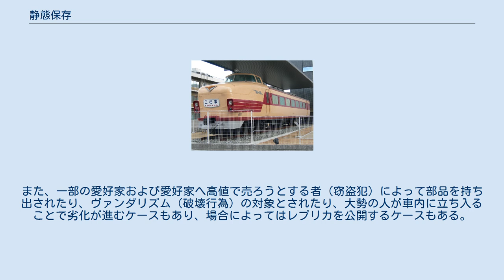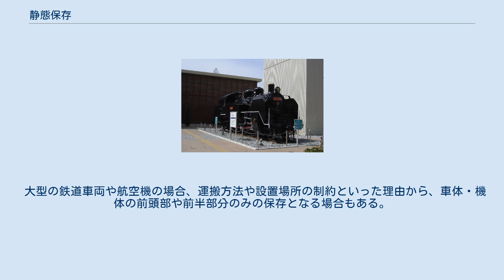静態保存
静態保存の例（蒸気機関車） C11形蒸気機関車 静態保存の例（電車） クハ181-1 静態保存の例（航空機） YS-11 前頭部のみの保存の例 （右からEF30形電気機関車、ED76形電気機関車、485系電車） 静態保存（せいたいほぞん）とは、機械類が、本来の用途としての動作・運用が可能とは限らない状態で保存されていることである。
対して、動作・運用可能な状態で保存されている場合は動態保存（どうたいほぞん）と言う。
静態保存の状態から動作・運用可能な状態に復元することも行われる（その行為をレストレーションと言う。蒸気機関車に多い。なおこの動態復元の際に、別の静態保存のものから部品を供出させる例もある）。
 動態保存されていた個体が、保存環境や維持管理の悪さのために静態保存となる場合もある。
飛行可能であった旧日本軍の軍用機が里帰りしたあと、維持管理が出来ず静態保存状態になったことが上げられる。
 また、静態保存の一種として、後に現状復帰させることを前提とした「モスボール」がある。
精密機器類の取り外しや稼働箇所のグリース漬け、各所の隙の封止による防水・防塵を行うなど、なるべく劣化が起こらない処置を取った上で保存（保管）する。
このような一時保管を単に「ストア」（Store）と呼ぶ場合もある。
 日本では、公園など監視が少なく人の出入りの多い場所に設置された蒸気機関車や路面電車などの保存車両が、劣化（およびそれによる破損箇所の危険性を指摘されること）により解体・撤去される例が少なくない。
また、一部の愛好家および愛好家へ高値で売ろうとする者（窃盗犯）によって部品を持ち出されたり、ヴァンダリズム（破壊行為）の対象とされたり、大勢の人が車内に立ち入ることで劣化が進むケースもあり、場合によってはレプリカを公開するケースもある。
 大型の鉄道車両や航空機の場合、運搬方法や設置場所の制約といった理由から、車体・機体の前頭部や前半部分のみの保存となる場合もある。
また、中間部を抜いて切継いで短縮することもある。